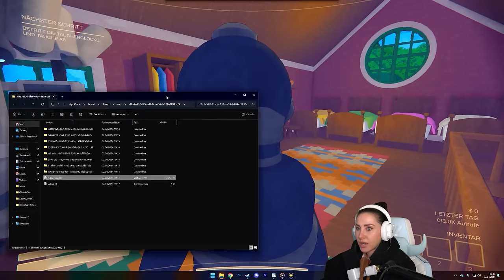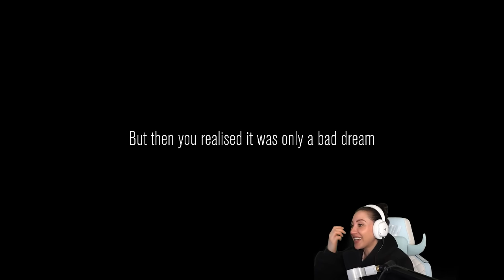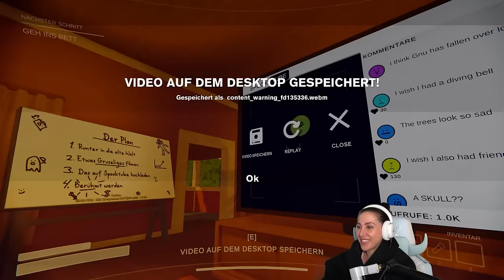Content Warning wird das neue HYPE Game! Mit Mexify und Furdis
Content Warning wird das neue HYPE Game! @mexify , @Furdis und ich zeigen euch in diesem Video wieso Content Warning so verdammt lustig und unterhaltsam ist.
Wir haben unglaublich viele Lachflashs gehabt. ALLES FÜR DIE KLICKS! xD
Viel Spaß mit dem Video wünschen euch Mexi, Fufu und euer Verspieltes Gnu :)

  ►DAS IST DRIN:
-2x RGB Lüfter für hinten und oben
-Windows 10

   SCHREIBTISCH EQUIPMENT
*►Handy Halterung